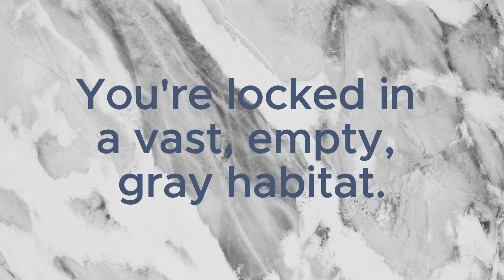The Architect of Grayland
Book trailer for my novel, "The Architect of Grayland"
(Trailer created by Susan Kemp)